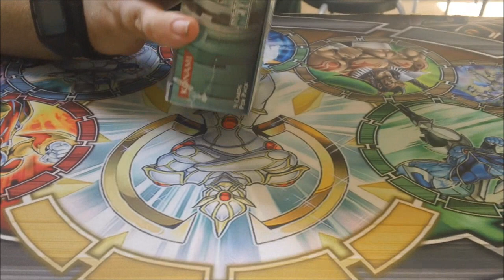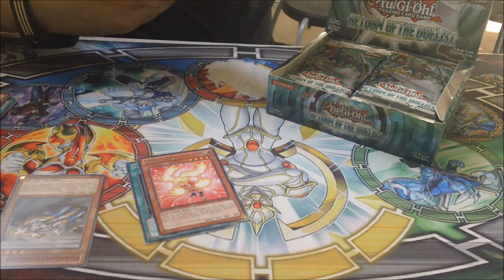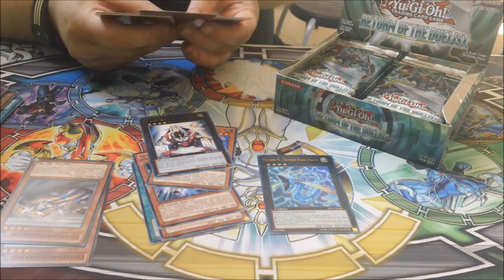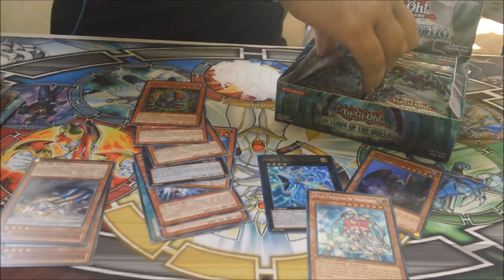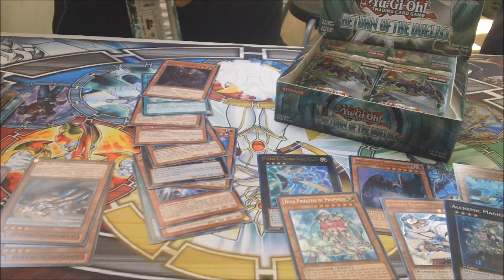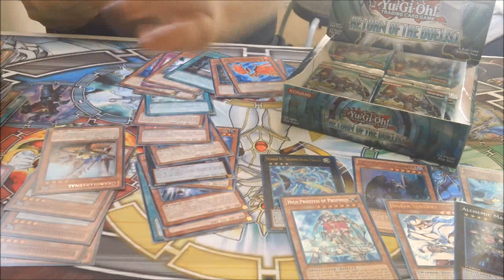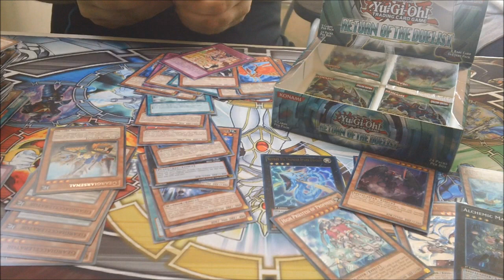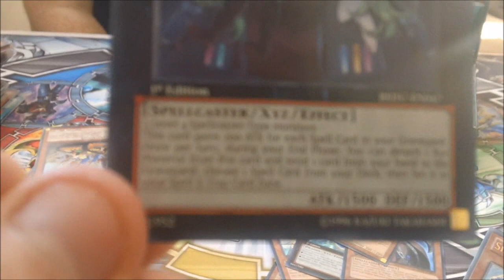Return Of The Duelist Box Opening